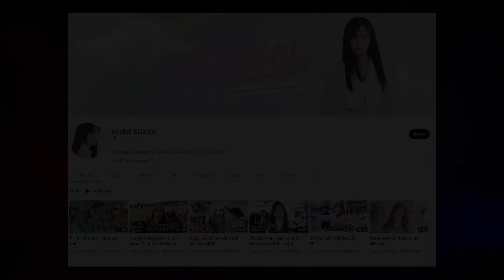เก๋ไก๋สไลเดอร์ ตอน คืนนั้นฉันตาย I Ghost Father ผีพ่อง...อย่าดุ้ง Ep.7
ฟังได้ที่ : whn channel
Fb/Tik tok : ผีพ่อ อย่าดุ้ง